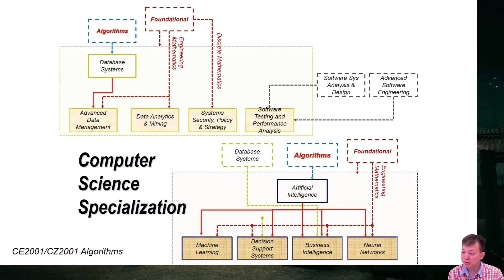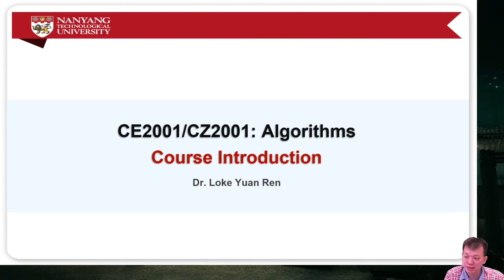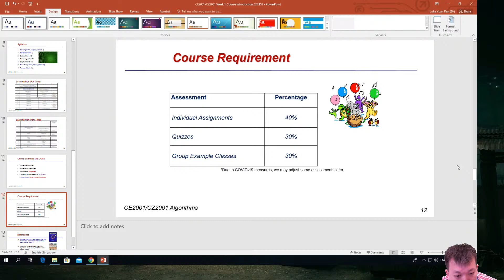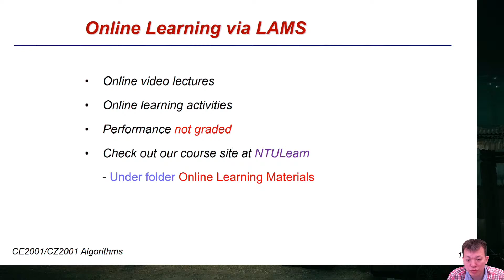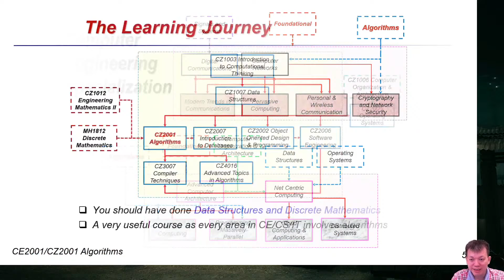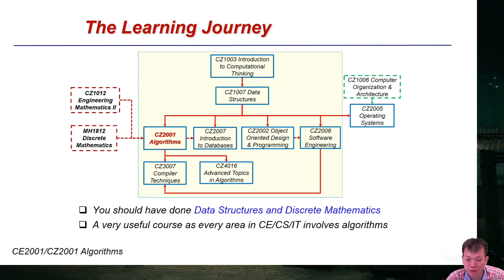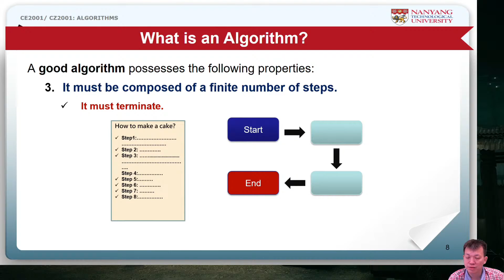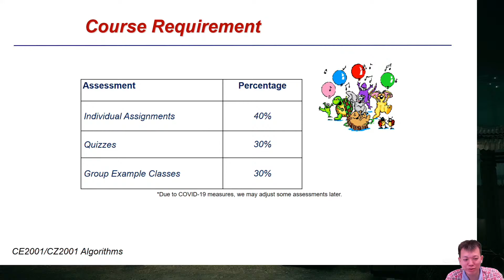CE2001 CZ2001 Algorithms Trial Lecture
This is a trial lecture. No useful technical contents.